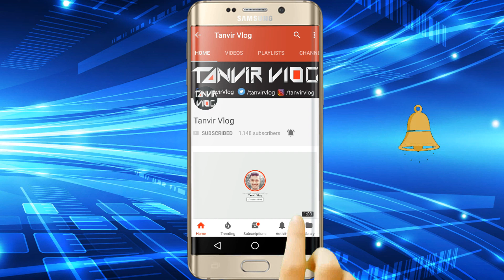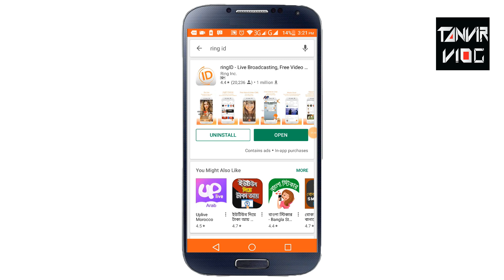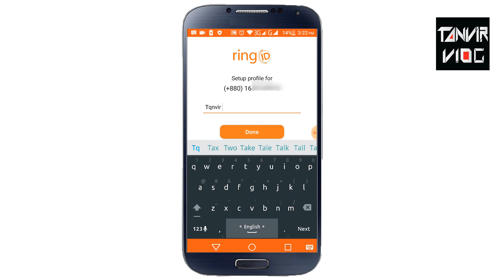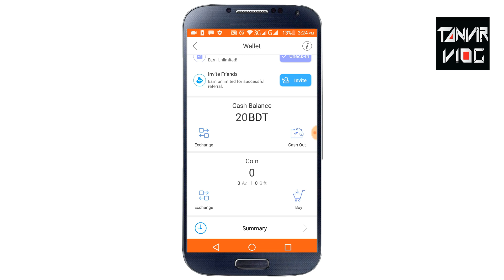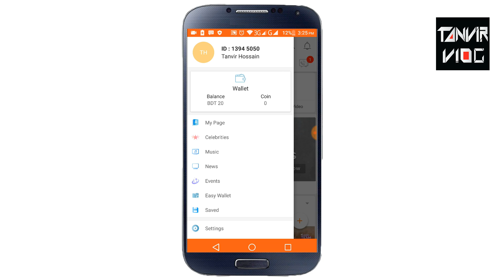RingID Daily 500 Taka Income